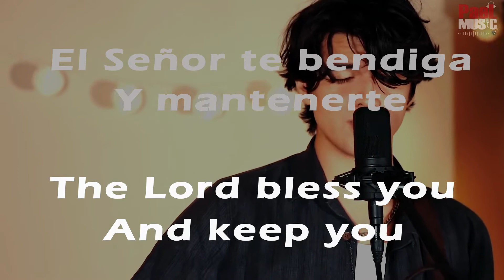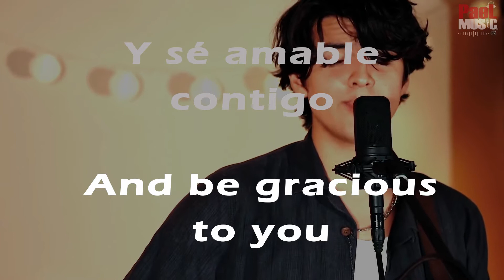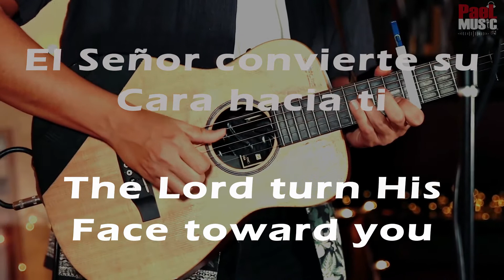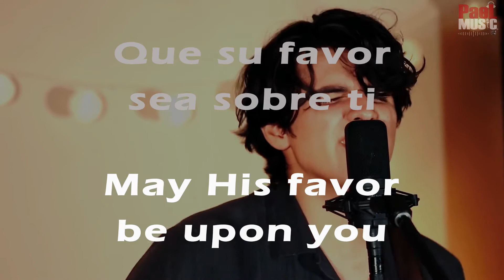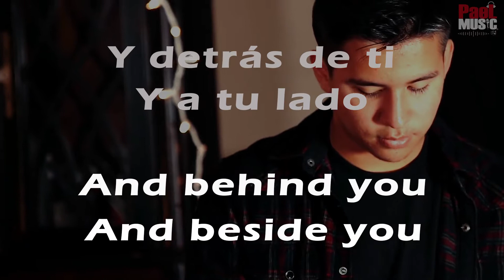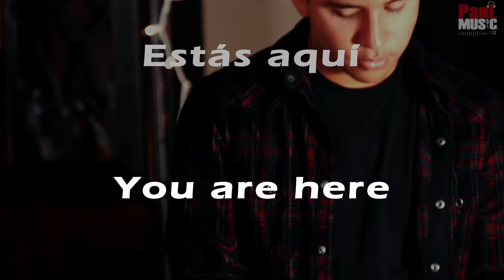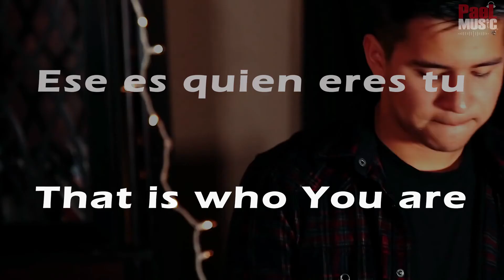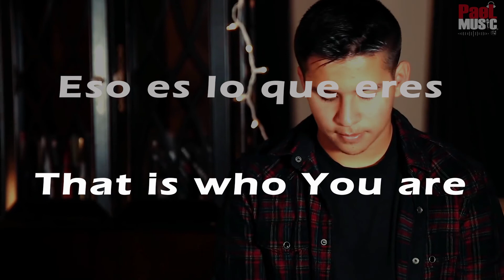The Blessing / Way Maker - Cover | Strings And Heart (Video+Letra+Bilingual)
The Blessing / Way Maker - Cover | Strings And Heart

The blessing
Written by Chris Brown, Cody Carnes, Kari Jobe, Steven Furtick

Way Maker
Written by Osinachi Kalu Okoro
Capitol CMG Publishing (Integrity Music, David C Cook)

The Blessing / Way Maker - Cover | Strings And Heart Performed by Strings and Heart © (P) Heaven Music Group / ReyVol Records.

             InglésA A
The Blessing / Way Maker
(x2)

Oh, Amen, amen, amen
Amen, amen, amen, oh

And your children
(x2)

And behind you
And beside you
All around you
And within you

In your coming
And your going
In your weeping
And rejoicing

(x2)

I love yo Jesus
(x2)

You are way maker, Miracle worker
Promise keeper, Light in the darkness
My God, That is who You are
Oh, way maker, Miracle worker

(x5)

Oh, you are way maker, Miracle worker

       Español
La Bendición / Way Maker
El Señor te bendiga
Y mantenerte
Haz que su rostro brille sobre ti
Y sé amable contigo
El Señor convierte su
Cara hacia ti
Y darte paz
(x2)

Oh, amén, amén, amén
Amén, amén, amén, oh

Que su favor sea sobre ti
Y mil generaciones
Y su familia
Y tus hijos
Y sus hijos
Y sus hijos
(x2)

Que su presencia vaya delante de ti
Y detrás de ti
Y a tu lado
Todo alrededor tuyo
Y dentro de ti
El esta con tigo

Por la mañana
Por la tarde
En tu venida
Y tu vas
En tu llanto
Y regocijo
El es para ti

(x2)

Amén, amén, amén
Amén, amén, amén

Gracias Jesús
Por quien tu eres
Quien eres
Te amo jesus
Quien eres
(x2)

Estás aquí tocando cada corazón
Te adoro, te adoro
Estás aquí sanando cada corazón

Eres hacedor de caminos, hacedor de milagros
Prometedor, luz en la oscuridad
Dios mío, eso es lo que eres
Oh, hacedor de caminos, hacedor de milagros

(x5)

Oh, eres hacedor de caminos, hacedor de milagros
Oh, eso es lo que eres

(x2)

alabanzas de adoración, música cristiana de adoración, las mejores alabanzas, way maker cover, strings and heart, videos musicales cristianos de adoración alabanzas cristianas, videos lirys cristianos, the blessing